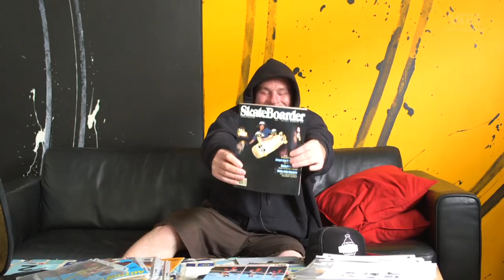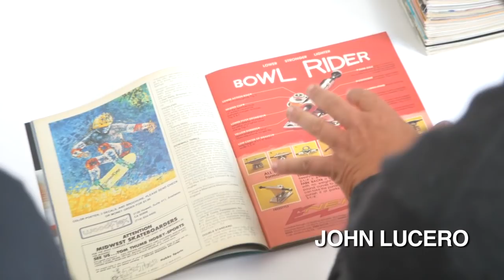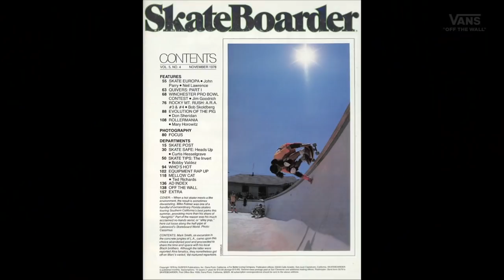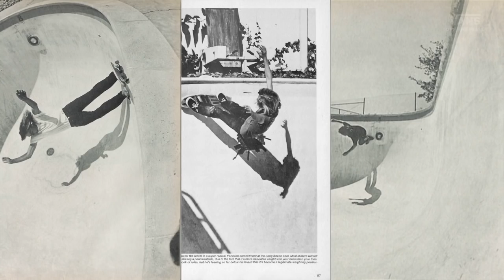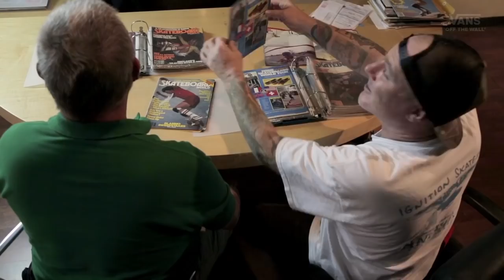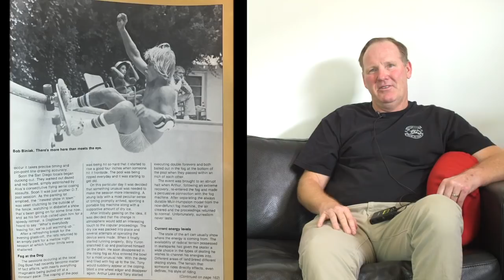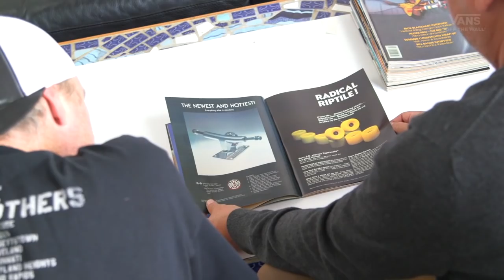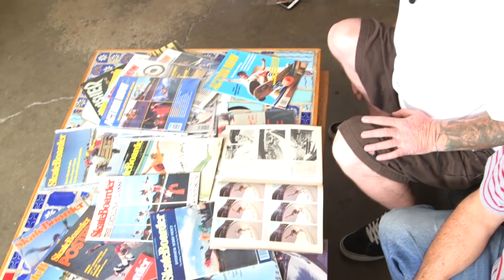Loveletters Season 8: Old Skate Mags - Part 1 | Jeff Grosso’s Loveletters to Skateboarding | VANS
Before cell phones, the internet and skate video magazines reigned supreme... In this episode Grosso examines the birth of skateboarding in old skate mags from the 1970's with some of the pioneers who were there. Steve Olson, Chris Strople, Bill Sharp, John Lucero and Lee Ralph are featured.

Jonny!
"Ago" (Instrumental)

Jonny!
"Only Love" (Instrumental)

Jonny!
"I'm Gone" (Instrumental

"Watch Out"